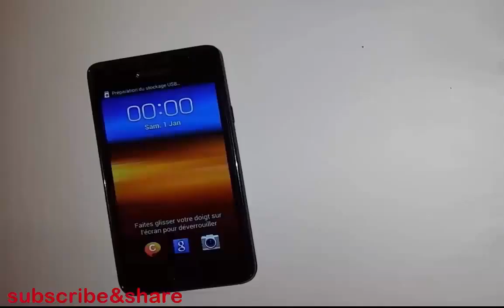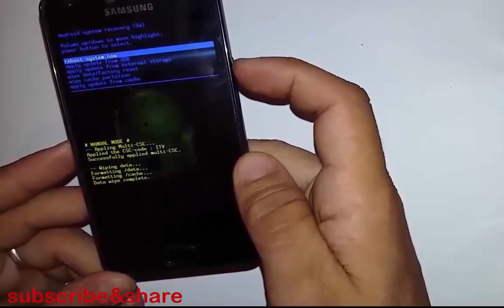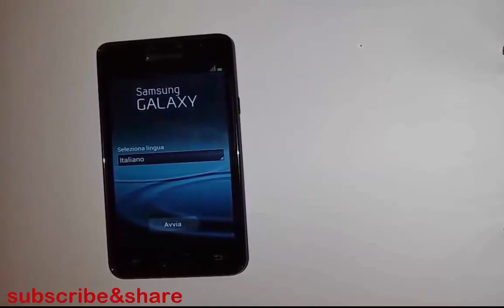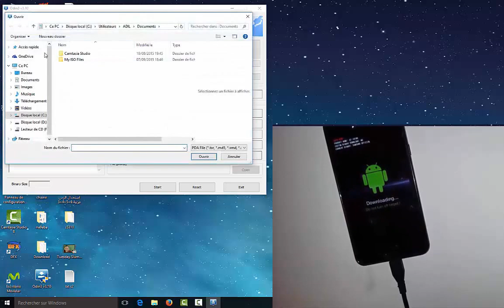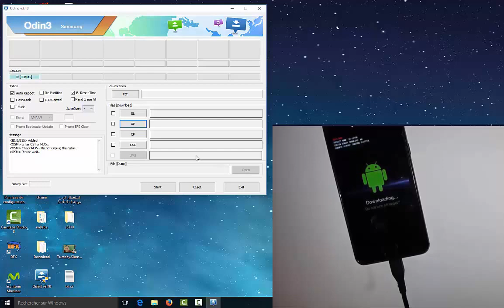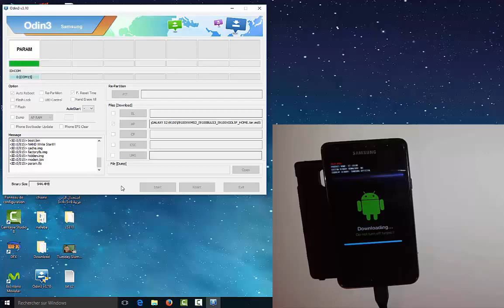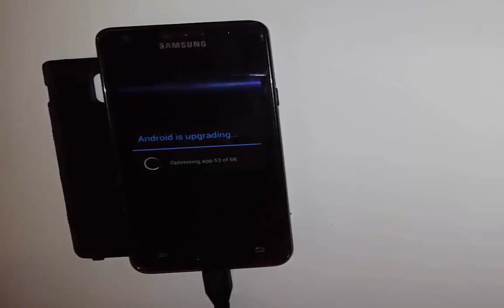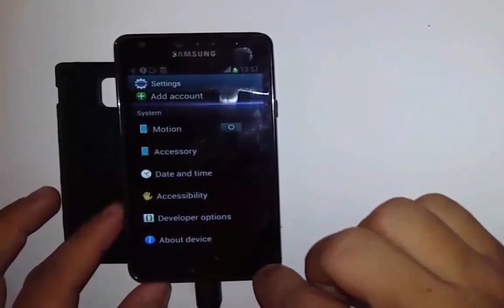samsung galaxy S2 Flash and reset to repair boot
chose thecountry and download
If your Samsung phone / tablet experiencing issues such as boot loop, wont start, keeps restarting, black screen, blank display, blue flashing light, totally dead, wont charge, gets stuck at Android guy, only lights up or just vibrates?
Well try all these steps I have outlines but please note I tried to fit in all Samsung phones and tablets so you will not be able to preform all the steps or some of the steps may require you to do some slightly different for example accessing the System Recovery Option.

if i helped you, you want to DONATE, here is my paypal